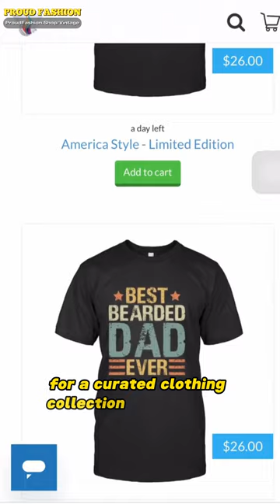The Enduring Allure of Retro Fashion Style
Welcome to Proud Fashion - your ultimate hub where style meets versatility!

🌟 Embrace the realm where we dive into the fascinating world of fashion across various domains, professions, and hobbies, weaving a tapestry of style that's as diverse as our audience. From the high-flying attire of corporate mavens to the breezy styles of beach lovers, we curate, dissect, and discuss looks that speak volumes about personalities and passions.

🚀 Your fashion journey is amplified with our treasure trove of content And elevate your style quotient with our meticulously crafted tees available

and let’s create a world where every attire tells a story.

✨ Proud Fashion: Wear Your Story, Wear Your Pride!"